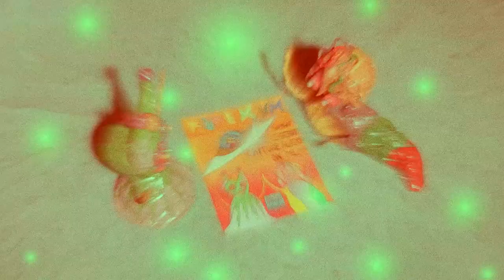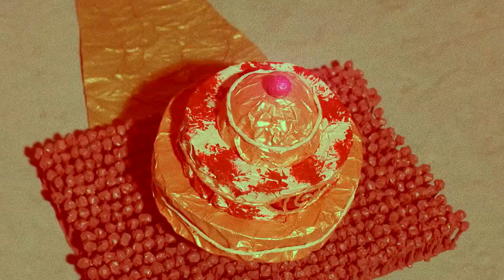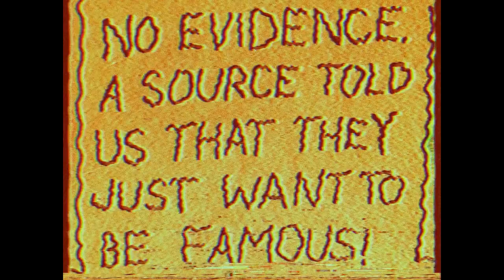Perilymph - Tout en Haut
Tout en Haut, from Perilymph's 2021 album "Tout en Haut", out on Six Tonnes de Chair.

Directed, created and starring The Witch Twins (Slovenia): Robi & Alen Predanič